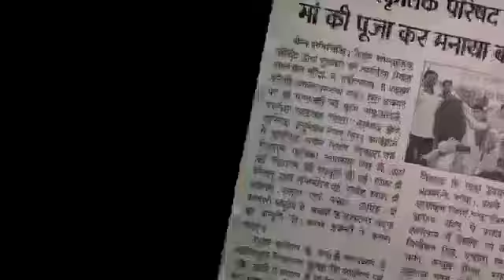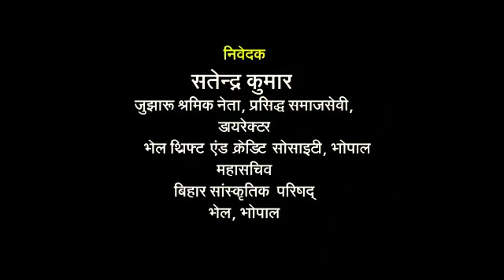विकास की गंगा बहाने वाली व सामाजिक, सांस्कृतिक, धार्मिक कार्यक्रम को प्रोत्साहित वाली कृष्णा गौर जी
श्रीमती कृष्णा गौर का जन्म इन्दौर के प्रतिष्ठत, सयुंक्त एवं परंपरागत भारतीय परिवार में हुआ था | इनके स्व. पिता एक समाजसेवी तथा इन्दौर दुग्ध संघ के अध्यक्ष थे श्रीमती गौर की प्रारंभिक शिक्षा दीक्षा इंदौर में हुई । छात्र जीवन में एक मेधावी छात्रा रहते हुए इन्होने विश्वविद्यालय से स्नात्तकोस्तर की उपाधि प्रथम श्रेणी में प्राप्त की |

कृष्णा गौर का विवाह पूर्व मुख्यमंत्री मध्यप्रदेश शासन एवं वर्तमान में गोविंदपुरा विधान सभा क्षेत्र भोपाल के विधायक तथा नगरीय प्रशासन एवं विकास मंत्री मध्यप्रदेश शासन श्री बाबूलाल गौर के पुत्र स्व. श्री पुरूषोस्तम गौर के साथ हुआ